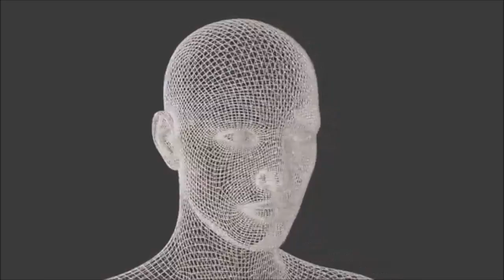ENC4R.CE.L4N a Ernesto Zedillo tras aprobarse ley para enjuiciar a los expresidentes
Muchos pensaron que Salinas o Peña serían los primeros, pero fue Zedillo